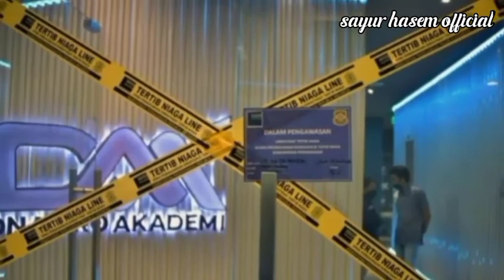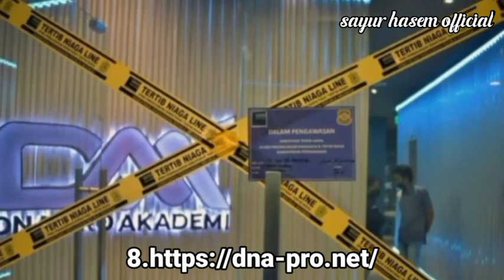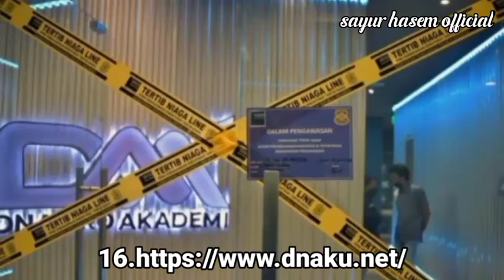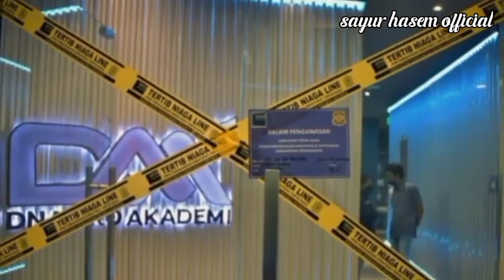DNA Pro Disegel dan Ilegal? Ini Informasi dan Faktanya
Trading dan investasi adalah salah satu hal yang sangat populer belakangan ini. Dengan trading, Anda bisa membuat uang berjalan untuk Anda tanpa perlu bekerja.

Apabila Anda memang sudah berada dalam dunia trading, maka Anda pasti pernah mendengar tentang DNA Pro. Baru-baru ini, ada kabar bahwa DNA Pro telah resmi disegel. Bagaimana kelanjutan kabar dari DNA Pro ini? Check this out.

Apa Itu DNA Pro?

DNA Pro adalah robot trading yang diluncurkan oleh PT DNA Pro Akademi. Dengan menggunakan DNA Pro, Anda bisa mendapatkan saran trading yang rendah resiko loss dan keuntungan tinggi. Agar bisa mendapatkan lebih banyak pengguna, pihak PT DNA Pro Akademi melakukan roadshow sebagai bentuk promosi.